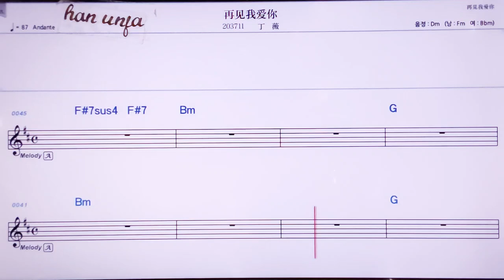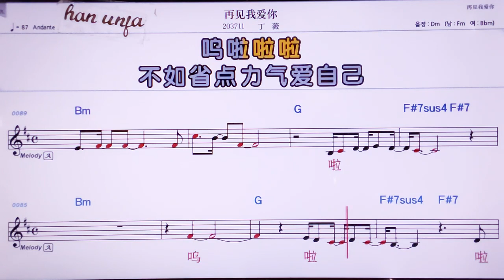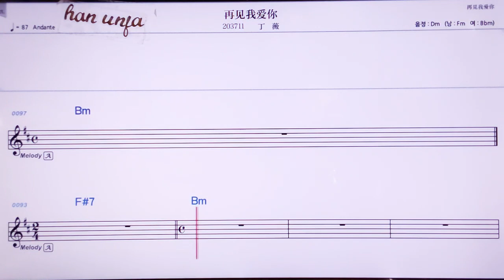💖짜이찌앤워아이니/띵웨이 👍MR,노래방, 악보, 코드,Karaoke With Sheet Music